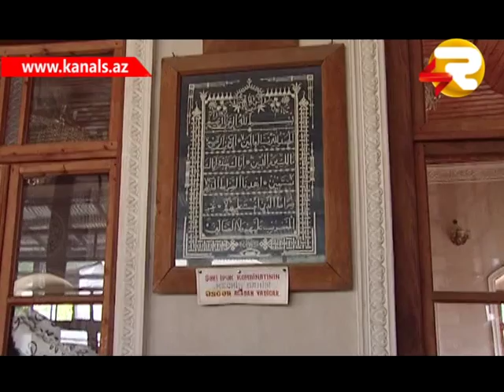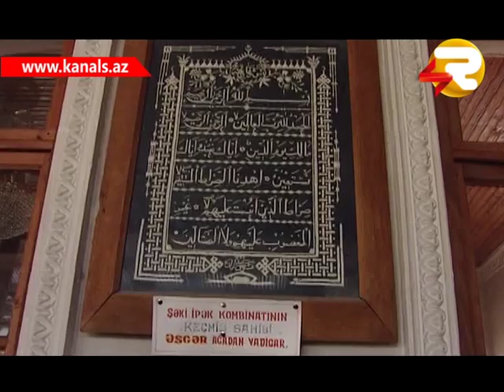QALA TOPONIMLER SHEKI KENDLERI 2